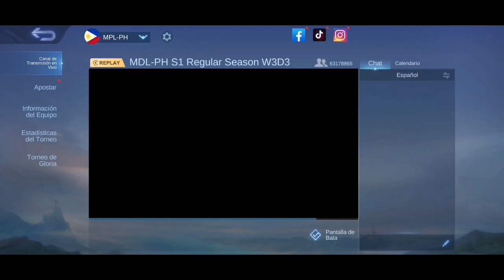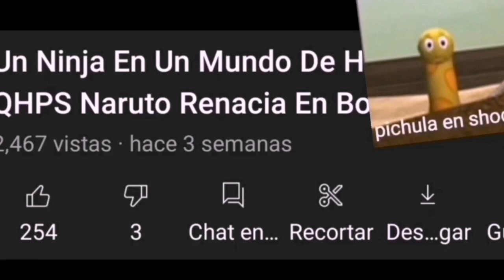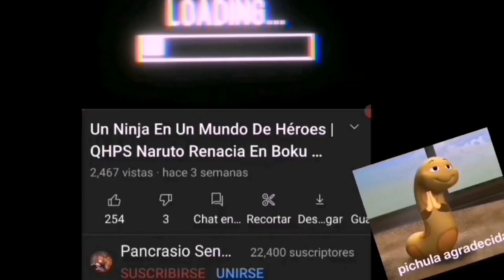[Capitulo 6] QHPS Naruto Era Abandonado Por Sus Padres? | Mi Pequeño Bastardo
🔵 Mi Wattpad 🔵

🔴 Mi Instagram 🔴